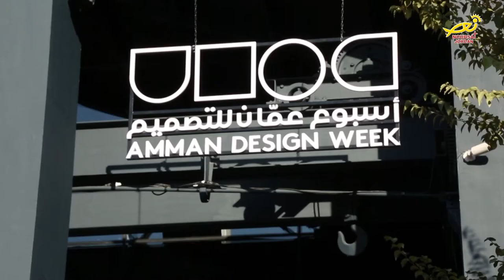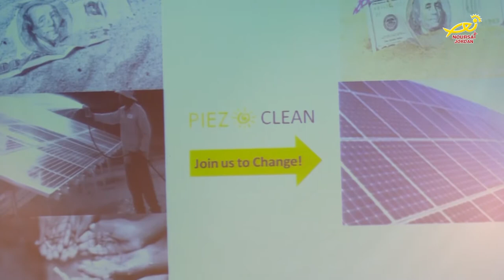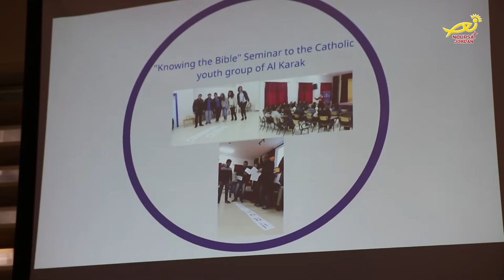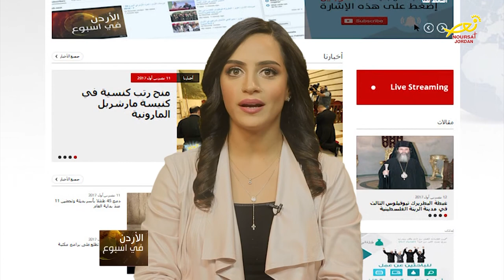نورسات الأردن : نشرة الأردن في أسبوع 13 / 10 / 2017